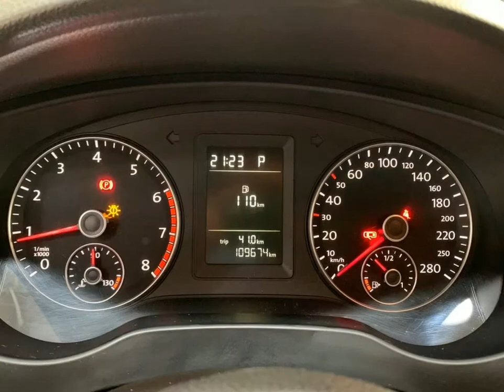VOLKSWAGEN JETTA - 2012 - Santo André/SP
Boas-Vindas!

Veículos com procedência, 70% do nosso estoque são de veículos adquiridos em concessionárias, muitos deles sendo único dono com histórico de revisões, alguns com garantia de fábrica.

- Parcelamos qualquer valor até 18 vezes no cartão de crédito;

Dados do Veículo
Veículo: VOLKSWAGEN / JETTA 2.0 COMFORTLINE
Ano: 2012/2012
Combustível: FLEX
Portas: 4 PORTAS
Câmbio: Automático Sequencial
Cor: PRATA
KM: 109.674

✅ Air Bag
✅ Alarme
✅ Ar Condicionado
✅ Ar Quente
✅ Desembaçador Traseiro
✅ Direção Hidráulica
✅ Encosto de Cabeça Traseiro
✅ Farol Xenônio
✅ Freio ABS
✅ GPS
✅ Rádio
✅ Retrovisores Elétricos
✅ Travas Elétricas
✅ Vidros Elétricos
✅ Volante com Regulagem de Altura
✅ Kit Multimídia
✅ Trio Elétrico
✅ Bluetooth
✅ Porta Copos
✅ Direção Elétrica
✅ Ar Digital
✅ Abertura Porta Malas por Ctr. Remoto
✅ Android Auto
✅ Apple CarPlay